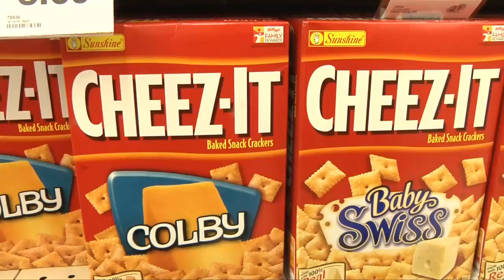MN Soybean Farmers Have Solution for Trans Fat Ban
FDA is banning trans fat in the American diet by June of 2018 and that includes partially hydrogenated soybean oil.  However, soybean farmers are already growing a trans fat solution.  Michelle Rook has the story.

Heartland Consumer Report on KTTC-TV 5pm News air date 6-25-15.